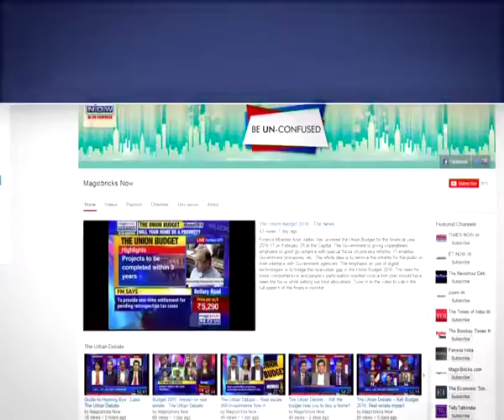Bengal CM meets President to discuss demonetisation issue - The News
TMC Chief and Bengal Chief Minister Mamata Banerjee met the President again over the demonetisation issue. She said that the president has been apprised of the ground situation which is getting worse.

Mamata Banerjee said, “People can't withdraw their own money and media houses are being threatened.” Post demonetisation, the state economy has been weakened and GDP will drop in the next quarter, she added.